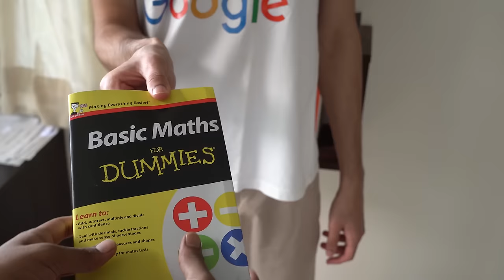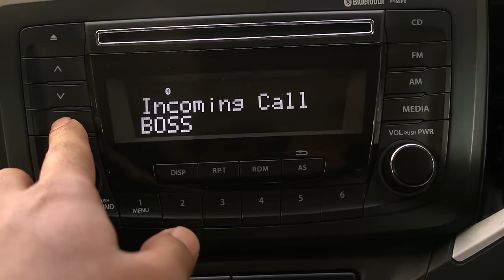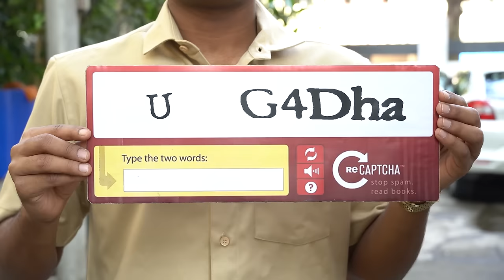Google Tools In Real Life | Manish Kharage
Ever wondered how your Google tools would behave in reality? Here's a little glimpse for you!